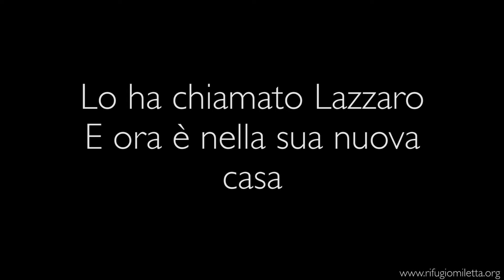Conosci Lazzaro: capretto resuscitato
Dona una settimana di biberon a Lazzaro!
Iban ▶ IT76P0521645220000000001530 intestato a Rifugio Miletta causale *Lazzaro*

A Marzo 2017 abbiamo resuscitato un capretto con poche ore di vita, lungo 15 cm, trovato immobile, in campagna.
Era in crisi ipoglicemica perché non era stato allattato ed era così piccolo e fragile che non pensavamo ce l'avrebbe mai fatta...

Ora vive al santuario. Guarda la storia di Lazzaro!